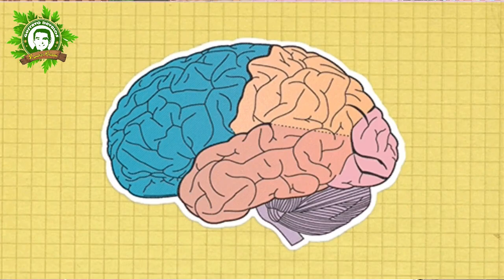La MEMORIA 👀se RECUPERA 90% Con Sólo Hacer Este Ejercicio 💡Una Vez Por Día, Aquí Te Enseño Cuál Es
La MEMORIA se RECUPERA 90% Con Sólo Hacer Este
Ejercicio Una Vez Por Día. Aquí Te Enseño Cuál Es

Cuando tienes una semana de gran presión en el trabajo y es
cuando más centrado deberías estar, es justo cuando mayor
sucesión de despistes y olvidos encadenados tienes. Te
preguntarás a qué se debe tamaño infortunio, cuando sueles
tener una memoria de elefante y eres el ser más responsable
bajo la capa de las estrellas. Pues, según algunas
investigaciones, el estrés y la adversidad debilitan la
capacidad del cerebro para aprender y retener información.

Para evitar que el estrés te juegue una mala pasada en este
sentido, olvida el típico remedio de abuela de tomar rabos de
pasa, ya que un estudio neurológico en ratones ha
encontrado otra solución a este problema: el ejercicio regular
puede contrarrestar esos efectos reforzando la comunicación
entre las células cerebrales. Y no hablamos de ‘ejercicio
mental’, sino el de sudar la gota gorda.

Aunque la memoria aún sigue siendo un enigma, se sabe que
nuestros recuerdos están ‘grabados’ o codificados en células
cerebrales del hipocampo, el centro de memoria del cerebro.
De esta manera están disponibles para ser recordados a
largo plazo y no ser como Dory en Buscando a Nemo.

Para ello es necesario que las células se conecten entre sí
(sinapsis) a través de señales eléctricas y químicas que se
mueven de una célula a otra, las cuales pueden ser
relativamente débiles y esporádicas o fluir con vigor y
frecuencia. De este modo, cuanto más fuertes sean los
mensajes entre las neuronas, más fuertes y permanentes
serán los recuerdos que guardan.

Entonces... ¿Cua es el ejercicio?

Pues no hay un ejercicio ens específico para que tu memoría
se recupere magicamente. Pero HACER EJERCICIO todos
los días va a mejorar irremediablemente tu memoria y tu
salud cardiovascular. Y no loe stoy diciendo yo. Lo dicen
cientificos especializados en el tema que hicieron un estudio
donde encontraron que quienes hacían ejercicio cuatro horas
después de su sesión de aprendizaje conservaban mejor la
información dos días más tarde que aquellos que hacían
ejercicio inmediatamente o que aquellos que permanecían
sedentarios.

Partiendo de estas y otras investigaciones, se ha concluido
que el ejercicio mejora el aprendizaje en tres niveles:

1. Optimiza nuestra forma de pensar, al mejorar el estado de
alerta, la atención y la motivación.

2. El aprendizaje prepara y estimula las células nerviosas
para que se unan la una a la otra, que es la base celular para
el aprendizaje de la nueva información.

3. Por último, el ejercicio alienta el desarrollo de nuevas
células nerviosas a partir de células madre en el hipocampo,
un área del cerebro relacionada con la memoria y el
aprendizaje.

Por esta razón, es muy recomendable que el ejercicio físico
forme parte del sistema educativo actual. Gracias a la
investigación y la formación de docentes en neuroeducación,
la forma de enseñar y de aprender está en pleno cambio,
ofreciendo nuevas herramientas de optimización de las
capacidades individuales de cada niño y mejorando el
sistema de aprendizaje.

Entonces... ¿Hacer ejercicio es bueno para la mente?
SI Y MIL VECES SI.

Pero... Los ejercicios para la memoria no son malos. Si los
van a ayudar y mucho.

Que tal si vemos algunos de ellos?

Realizar ejercicios mentales es una de las técnicas más
efectivas y divertidas para trabajar nuestra mente. Hacer
crucigramas, sudokus o cualquier pasatiempo en el que la
mente de la persona mayor se esfuerce para poder resolver
las dudas planteadas es sin duda una de las mejores
actividades para incrementar los niveles cognitivos del
cerebro.

Intentar memorizar listas de elementos aleatorios, como la
lista de la compra, sus películas o libros favoritos, etc. Si se
escribe todo aquello que se recuerda los datos se
conservarán más fácilmente en la memoria y será más fácil
recordarlos en el futuro.